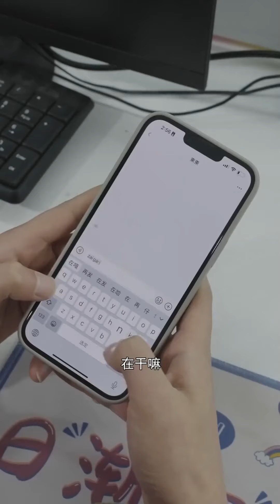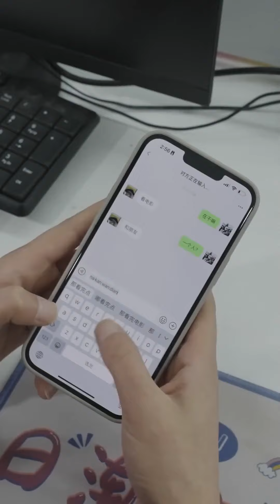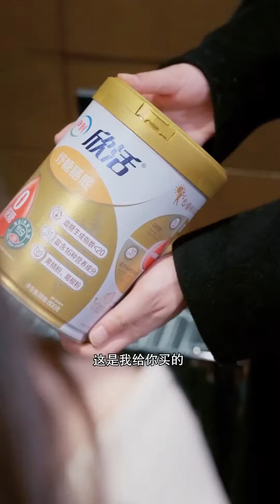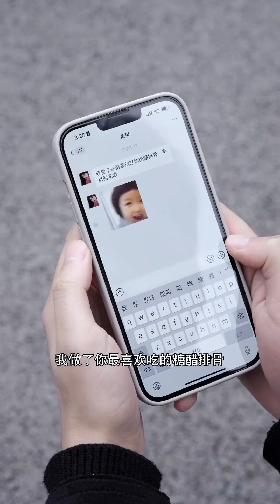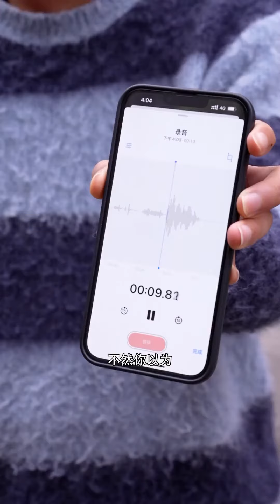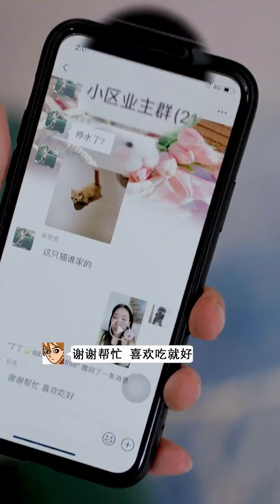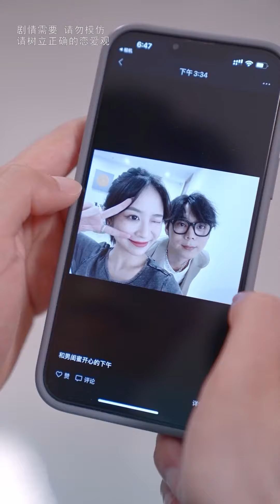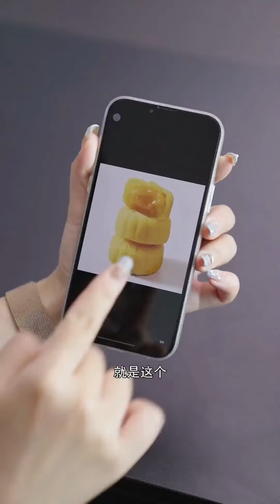美女總裁為減輕貧窮男友的壓力，故隱藏身分進入公司實習，沒想到男友竟是首富！